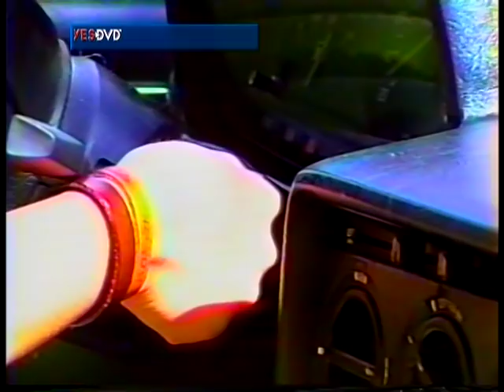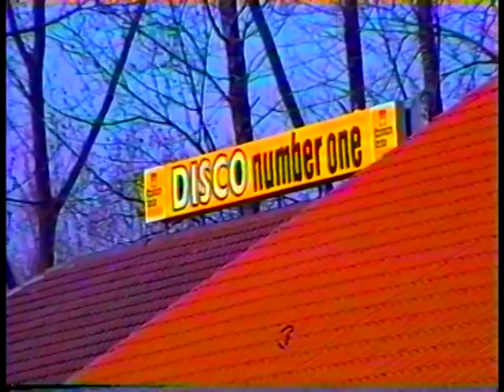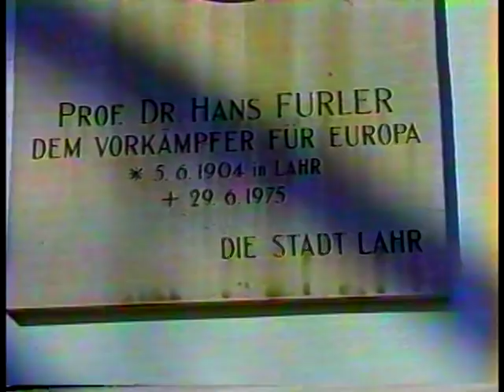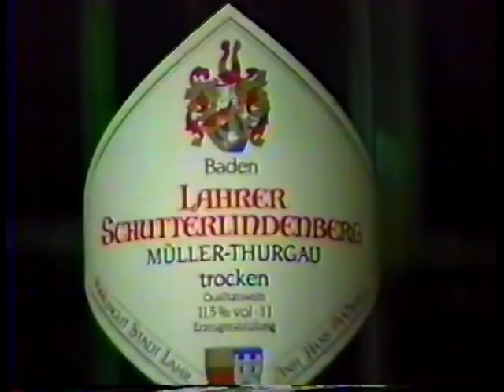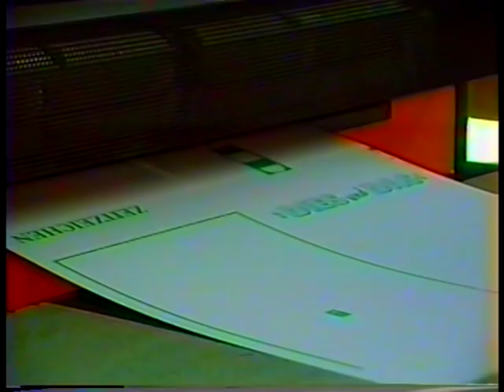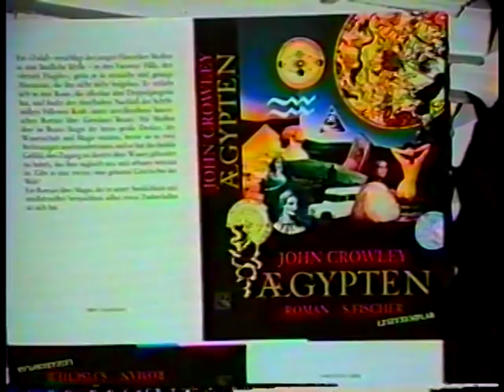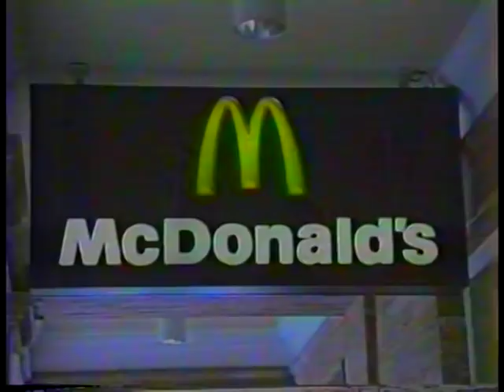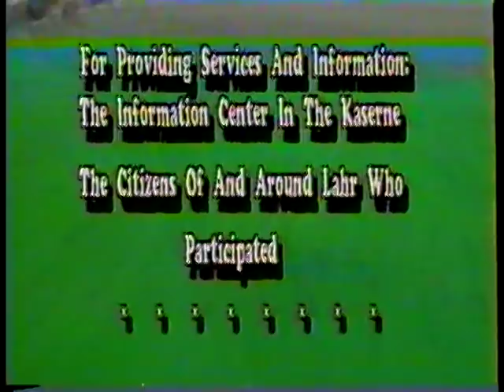Lahr and the surrounding area, Germany, 1995